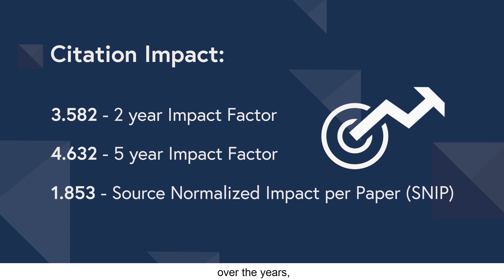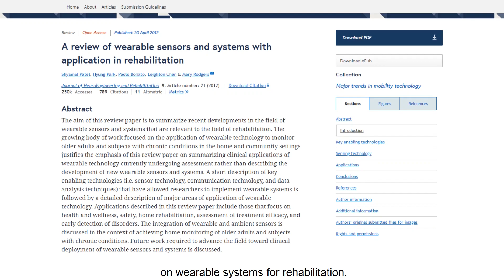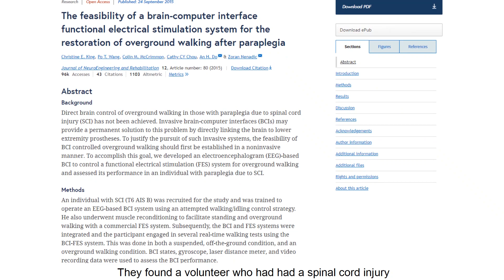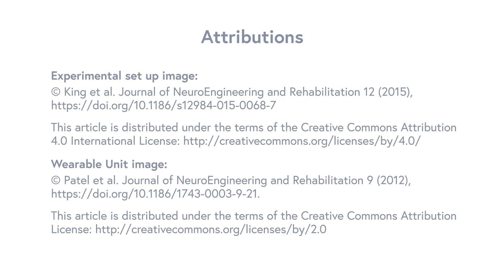Journal of NeuroEngineering and Rehabilitation: Anniversary, Research, Open Discussion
Journal of NeuroEngineering and Rehabilitation has been at the forefront of neuroscience, biomedical engineering, and rehabilitation research since its inception in 2004. Over the years, the journal has been devoted to furthering the understanding of how advances in these fields continue to reshape rehabilitation by discussing, distributing and promoting the latest research.

To mark the occasion, our Editor-in-Chief David J Reinkensmeyer highlights our achievements that have made the journal the leading fully open access journal in the field of rehabilitation (category in Journal Citation Reports) and highlights some of our best content selected since 2004.